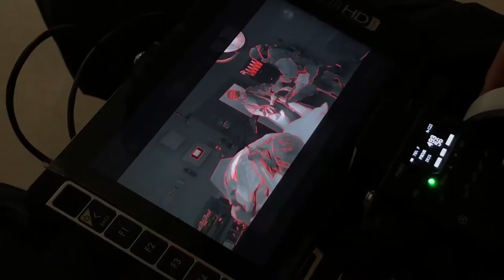Southlake Hero BTS